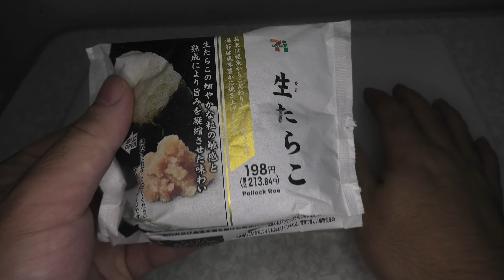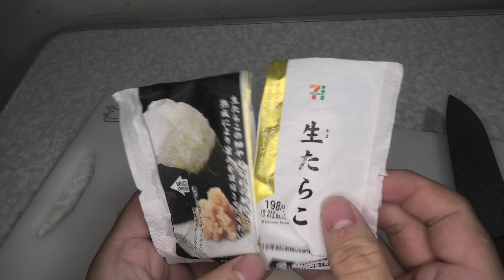セブンイレブンの生たらこのおにぎりを食べました。